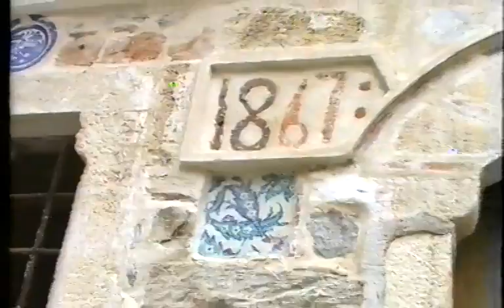Екскурзия в Гърция 2005 г. - манастир "Демиро Продромо"